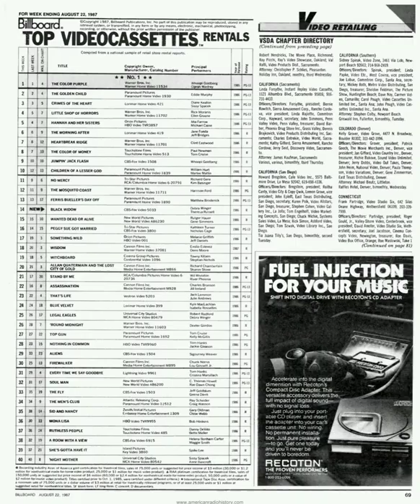Creepshow 2 ( Warpaint - Les Reed) (1987 Film)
The film was theatrically released on May 1, 1987. On its opening weekend, it grossed $3,584,077 and has achieved $14,000,000 during its run in theaters.